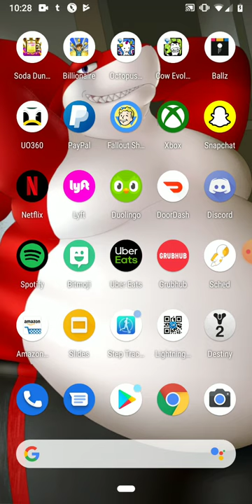AndWobble Test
Seriously get this app, it does wonders for the fatfurs out there. Art is by FattyDragonite on FA